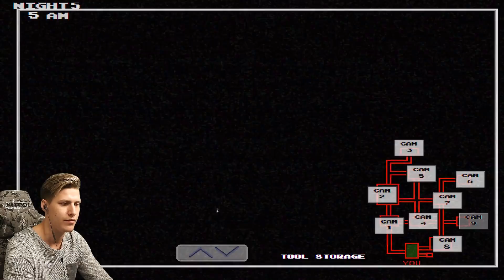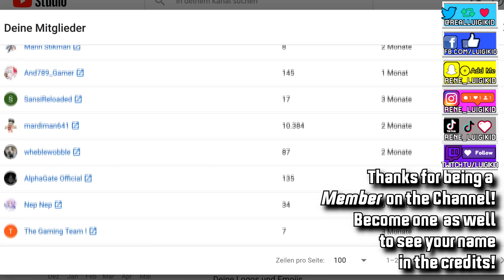WHY ETIKA, WHY?! ETIKA GOT INSANE AGAIN - FIVE NIGHTS AT ETIKA'S [FNAW2 Fan Game]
Etika used to be a YouTuber with a steep career known for his bizarre reactions - now he went really downhill and turned more and more insane.. Apparently he's back though and I want to play a game created by my friend Wwwario a few years ago back when Etika first got popular, Five Nights at Etika's, a redesign of Five Nights at Wario's 2!